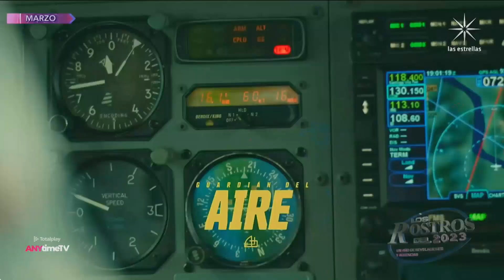Los Rostros del 2023 Un Año de Revelaciones y Ausencias Parte 2